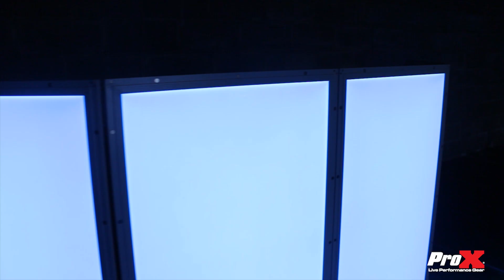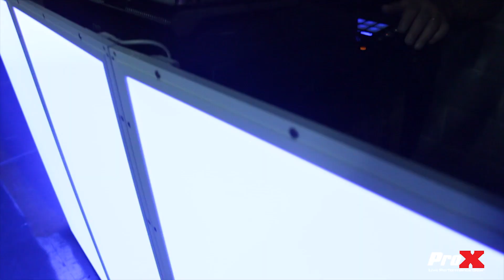ProX XF-GLOPRO 5XFC LED Facade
ProX XF-GLOPRO 5XFC GloPro 5 Panel LED Facade Package With Flight Case

Description
ProX XF-GLOPRO 5XFC GloPro DJ LED 5 Panel LED Facade Package is the perfect DJ booth alternative for a mobile DJ, nightclub or venue looking to create a lasting impression. The Glo Pro Facade is for anyone looking for a portable, lightweight and easy DJ booth set up to enhance their image.

Facades provide the look of an elegant professional work area; hides cables help protect equipment AND assists with managing crowd control for the DJ. The panels are easily removable for cleaning and can be interchanged for color combinations.

Each XF-GLOPRO 5XFC deluxe package comes with Power Supply, Remote Control, and Hard case.

The light-weight transparent RGB LED Panels are the latest in Mobile DJ effect lighting!  You can use any of our rectangular panels to create that perfect setup for your wedding, birthday party, special event, or even in a permanent installation!

Features include high-quality aluminum construction and transparent panels for attractive LED illumination.

Package Includes:
XF-GLOPRO 5XFC
Power Supply and RGB Sound Active Controller
wireless joystick remote
FLIGHT CASE ATA 300 FOR TRANSPORT & STORAGE

Dimensions
26.00"Length (L) X 13.00"Width (W) X 55.00"Height (H)

Shipping Dimensions
27.50"L X 15.00"D X 57.00"H